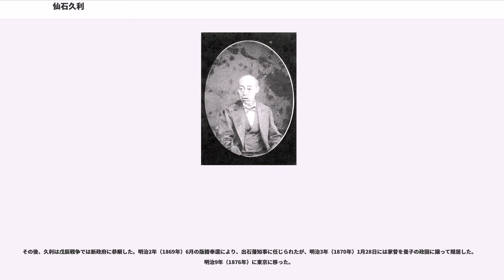仙石久利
仙石 久利（せんごく ひさとし）は、但馬出石藩の第7代藩主。出石藩仙石家10代。

文政3年（1820年）2月23日、第5代藩主・仙石久道の十二男として出石で生まれる。文政7年（1824年）5月に異母兄で第6代藩主の政美が死去した。政美には嗣子が無かったため、隠居していた父・久道は後継者の選定会議を江戸で開いたが、この会議の際に家老の仙石久寿（左京）が10歳になる息子の小太郎を連れて出府した。そして選定会議で久道の末子である久利が後継者と決まり、幕府に養子届けを出して7月13日に受理され、8月6日に家督を継いだ。ただし、幼少のために久道が後見人となった。

ところが左京が自分の息子を連れて出府したのに対し、左京の政敵である仙石久恒（造酒）が「我が子を藩主に立てて主家を乗っ取るつもりだ」と久道に訴え、その結果として文政8年（1825年）に左京は家老職を罷免されて失脚した。こうして造酒が藩の実権を握ったが、造酒は質素倹約だけの財政政策しか打ち出せず、藩財政が窮乏する出石藩の再建はならなかった。このため、久道は造酒を解任し、再び左京を取り立てた。このことがよほどショックだったようであり、造酒はほどなくして病死する。

政敵のいなくなった左京は、以前の重商主義政策に加えて、厳しい倹約や運上（営業税）の取り立て強化などを行なった。特に面扶持という政策は、家族1人に1石8斗を支給するだけという厳しいものだったため、藩士の反発を買うことになる。そして天保2年（1831年）に入ると、左京の息子・小太郎が老中首座・松平康任の姪を正室に迎えたため、左京に反発する酒匂清兵衛（造酒の実弟）らが久道に「左京は主家を横領している」と訴えた。しかし、久道はこの訴えを却下し、逆に酒匂らは蟄居に追い込んだ。さらに勝手役の家老・河野瀬兵衛が首謀者であるとして、追放した。

追放された河野は江戸詰の仙石家の家臣・神谷転と手を結んで、幕閣や仙石家の分家に左京の非を訴えた。これに対して左京は江戸南町奉行の筒井政憲に河野と神谷の捕縛を依頼し、河野を捕らえて天保6年（1835年）に死罪に処した。しかし神谷は機転を利かし、捕縛される直前に友鷲と号して虚無僧になっていたため、仙石家に引き渡されることがなく慰留された。このため、事件は町奉行から寺社奉行である脇坂安董と部下の川路聖謨が担当することとなった。

安董は事件の調査をしていくうちに、老中首座の松平康任までもが関わっていることがわかった。ここで事件を表沙汰にすれば、康任を失脚させて自分がいずれは幕府の権力者になることができると考えた安董は、天保6年（1835年）9月に評定所で吟味を開始した。そして12月に出た採決の結果、左京に罪があるとして左京は獄門、小太郎は遠島、その側近や用人は死罪、そして藩主である久利も「家政不取締り」を理由にされて5万8000石の所領を3万石に減らされた。老中の松平康任は強制隠居・謹慎となった。これがいわゆる仙石騒動であり、松平を罷免した脇坂は天保8年（1837年）に老中に任じられている。

仙石騒動の後、藩政は造酒の流れを汲む守旧派の荒木玄蕃が行なった。しかし、政治能力に乏しい荒木では藩財政再建はならず、久利は天保10年（1839年）に解任し、以後は自らが親政する形をとった。ところが久利は、造酒の弟・酒匂清兵衛を重用して藩政改革を行なうようになる。これが先の騒動で追放された桜井一太郎には不満であり、この桜井から久利が酒匂を重用していることを幕閣に訴えられた。幕府としては、先の騒動に関連のある人物を重用するということは、自分たちの採決をないがしろにしているということになる。このため天保14年（1843年）8月、幕府は再び久利に対して酒匂の切腹などを命じた。そして久利の後見人として幕府は先の桜井一太郎と堀新九郎を勘定奉行・家老として送り込んだ。つまり幕府は、幕府と深い繋がりのある2人を出石藩の中枢に送り込むことで、久利を幕府の意向による傀儡藩主に仕立て上げたのである。

藩政の実権を掌握した新九郎は藩財政の再建を目指し、嘉永4年（1851年）には村替えにより実質的に2500石の加増となった。この政治手腕を讃えられて、新九郎は家禄を倍増の500石とされ、中興の忠臣と讃えられた。しかし幕府の後ろ盾を持って藩政を仕切る新九郎のことを、久利も家臣団も快く思わなかった。嘉永7年（1854年）4月には多田弥太郎が新九郎の専横を糾弾したが、久...